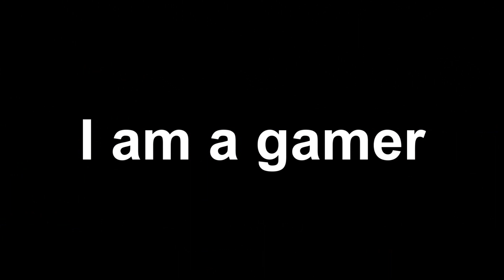UHC adventures #30 yo soy gamer